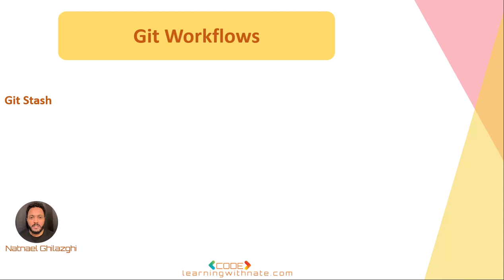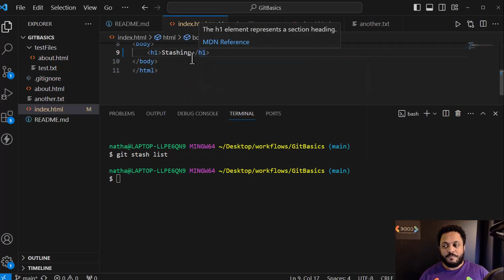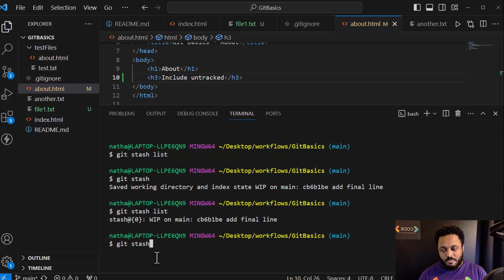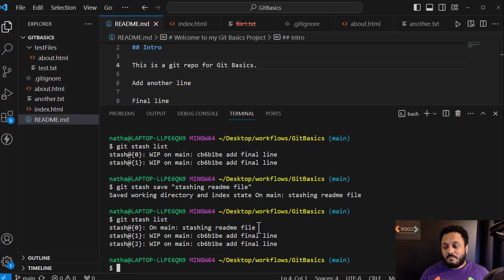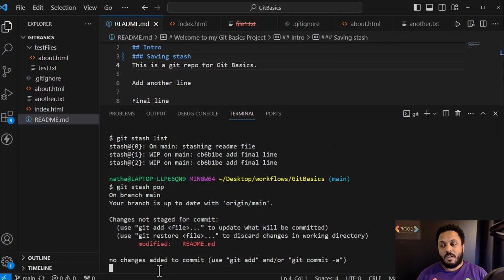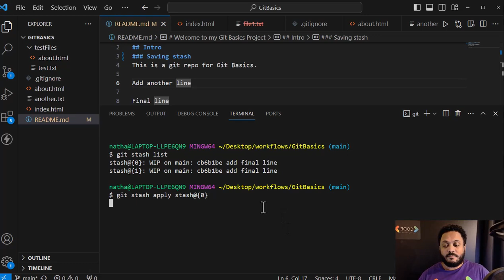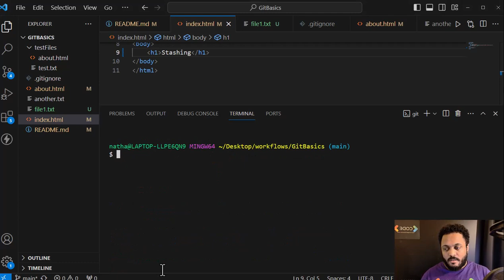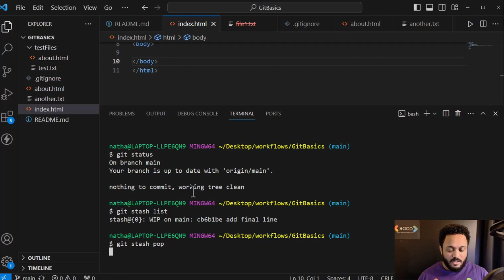Git ብትግርኛ - Part 36: Git Stash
እዚ ቪድዮ እዚ ካብ Git ብትግርኛ ዝብል course ዝተወስደ አዩ። ንዝያዳ ትምህርቲ ተወከሱ።